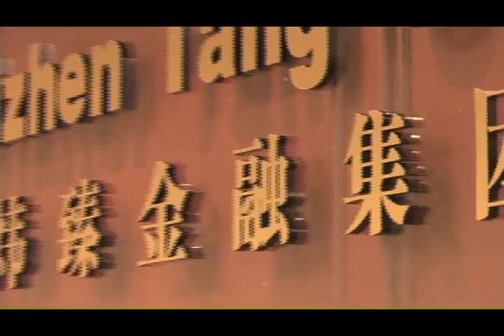唐炜臻金融集团以前在多伦多市中心的办公室 投资唐炜臻及其公司计划书及问答，投资人可以四两拨千斤，我为投资人工作谋利益，大家应该注意到我自己不融资，不拿投资人一分钱，安省证券会也禁止我融资和拿投资人的钱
唐炜臻投资是资金安全，资金利用率和效率高，流动性强，回报连续稳定，每周1% 以上，这是所有投资人的梦想，任何投资人都追求的目标。这就是投资人自1996年以来投资唐炜臻的原因，特别是加拿大多伦多华人和美国德克萨斯州的华人，他们非常聪明，实在。都是是顶尖的人物，各个领域的精英，绝对不是傻瓜和贪婪的人。唐炜臻曾经在北美掀起了两次大的投资高潮，第一次高潮是1997年投资互惠基金遭到银行的阻拦，第二次高潮遭到证券会的封杀，就像美国封杀华为，加拿大抓华为的孟晚舟。唐炜臻一心想野火烧不尽，春风吹又生，星星之火可以燎原。唐炜臻打不垮，压不倒，禁不住。唐炜臻的律师曾经说过“投资人相信唐炜臻“。

第一， 唐炜臻是谁
唐炜臻是谁？ 唐炜臻书写的“我的巴菲特财富之路“，自述的专著，最早由经济日报出版社，最近由英国伦敦的一家著名出版社 AUSTIN MACAULEY PUBLISHERS 出版，有详细的介绍和论述。

百度百科 是这样写的：”唐炜臻，荣获2008年中华十大财智人物最佳诚信奖，一位被媒体宣称的“华人巴菲特”，成功预测美国房地产经济危机， 给华人投资界带来了革命性的影响，是世界金融领域具有标志性的“中国符号”，也是海外华人中财智人物的典型代表，唐炜臻金融集团因涉嫌违规被暂停证券交易资格“  加拿大证券会在金融海啸的时机找了一批华人做替罪羊，美国司法机关把华人在美国纽约的国宝银行作为替罪羊，纽约唐人街一家社区银行2015年被联邦检察官起诉，成为2008年美国金融危机后唯一一家被起诉的银行。美国银行大了不能倒，国宝银行：小到可以进监狱 Abacus: Small Enough to Jail。 如今华为在海外发展壮大，美国用国家力量打压中兴，现在是华为。难道我们要受洋人的气和罪。
美国和加拿大罪大恶疾的是华尔街，律师和法官。美国和加拿大是银行和法庭犯罪天堂。他们剥削，压迫和掠夺第三世界人民和世界人民的财产。

唐炜臻曾含冤入狱6年，投资人蒙羞，受损失，唐炜臻自从进入加拿大司法以来，积极主动研究司法并进行实践，收获巨大。 我们华人和投资人决不放弃，要想在海外发展和生存不要以别人的意志为转移。唐炜臻起带头作用。

第二， 唐炜臻公司业务，公司提供什么样的服务
唐炜臻公司是一家金融投资咨询和托管公司，1997年2月在加拿大安省注册，有24年历史的老公司，知名度非常高，一切公开透明，有银行交易记录，法庭记录，是一个没有任何隐瞒的公司。相对来说最安全可靠。为投资人创造财富，保护他们的财产安全。唐炜臻始终坚持不赚钱不收费，投资人自由进出，把投资人的利益放在首位。
唐炜臻公司业务： 1，互惠基金托管，股票咨询，外汇买卖，每星期1% 的回报目标，年回报5%。盈利分成 25%/75%, 投资人占大头。
2， 法律咨询和托管，打官司，当事人支付一切开支，打赢按照保护的财产和经济价值25/75 分成. 当事人不投资，不负律师费，打赢官司财产 50/50 分成.
6， 中国公司和私有企业在海外上市融资和持续不断的发展咨询， 出主意和方案，融资投资人占股份50%，项目运作占股份50%。

第三， 为什么要投资唐炜臻和唐炜臻公司

第四， 投资唐炜臻和公司的好处和回报

投资唐炜臻和公司的好处很多，第一，安全，资金安全是第一重要，唐炜臻和公司处处为投资人着想，投资在自己的名下，公开透明，政府监管的行业，有法律保障，唐炜臻精通北美证券，北美金融市场和法律，有丰富的市场和加拿大和北美社会实践经验。不管投资什么都有50% 以上的年回报，连续稳定，绝不忽悠，说到做到，今天没有做到明天一定做到，补偿。

第五， 投资唐炜臻和公司的安全
唐炜臻是著名的金融企业家，对钱有特别的敏感，讲究安全，资金的流动性，波动性，公开透明和诚信，是一个可遇不可求的领袖级人物，经过实践检验的，能够经得起考验的人物。非常懂得资金的安全和安全的重要性，有很多可靠实用的方式。

第六， 常见问题与回答
1. 问：唐炜臻有很多优秀事迹和光环，是知名人物，网上可查，同时网上的负面报道铺天盖地，我们怎么相信你，不害怕。
答：网上的优秀事迹和光环是我的荣誉，骄傲，也是我能力非凡的表现，一个人不是靠骗，随便吹，忽悠就能到达这个顶峰和境界，竟是因为人怕出名，猪怕壮，人一出名就有风险。网上的恶意和负面报道完全是安省政府和法庭凭空捏造的，没有任何事实根据，每个人应该使用自己的头脑根据这些报道去独立思考，从中得到对自己有用的东西和 巨大的利用。正确使用和利用唐炜臻为自己和家人，社区谋利益。因为唐炜臻的经历多，投资人的风险就少。投资有三方面的风险，第一，是自己，投资人自己，第二是市场，唐炜臻对市场的把握和掌握程度，控制风险程度，第三，是证券会，律师和法庭的风险，最后一个人风险人们普遍忽视，无能为力，还以为是保护。如何应付和防止证券，律师和法庭是唐炜臻的特长和又一个独到之处。
2. 网上报道华人巴菲特投资人损失惨重，你是怎么解析？
2008年的股灾，金融海啸是百年不遇的天灾人祸造成的，不是唐炜臻造成的，唐炜臻不当替罪羊，全世界的投资人都蒙受了巨大的损失，巴菲特的股票价格也是拦腰，投资人损失50%。辛亏当年我有备而来，看到了海啸的到来，我和我的投资人其实躲过了一场市场的浩劫，自2006年到2009年，第一年亏，第二年平，第三年赚，投资人的钱当年是3000万投资，投资人提现3000万，丝毫没有损失，2009年初，我们用100万美元炒外汇5个星期赚500万，是一个公开的秘密，与此同时公开演示的100万美元，第一天大年初一在多伦多市中心办公室我旗开得胜赚31.8万，第二天外汇赚20万，看到石油掉的厉害，我去捞一把，接从天上掉下来的刀，亏30万，第三天公开演示赚回30万，一百万其实资金三天最多赚了49万，因为面对巨大的市场压力，投资人的恐惧和各种因素，我的公开演示成了壮举，导致了更多不安和挤兑，后来，我向投资人坦诚，用自己的房子贷款20万做种子基金，三天赚了5万赢得了投资人的信任，一个月来了数千万，要大展宏图的时候，证券会毫不犹豫置我们于死地。导致投资人的损失和血本无归，尽管如此，唐炜臻坚持对投资人负责，一定要打翻身仗，把损失夺回，给投资人一个举世闻名的，满意的答卷。
3. 证券会和法庭，网上说华人巴菲特是骗子，欺诈，你怎么解析
证券会和法庭制造了一个巨大的冤假错案，因为我是最知名的华人金融企业家，有华人巴菲特之称，打进国际金融的“中国符号“，对证券会和法庭就是巨大的财富，攻击的最大目标。他们不懂生意，也不懂金融，他们像一列火车，推土机，只要把我这样的一个知名华人放在轨道上用火车和推土机压死，压残就达到了目的。至于公平和公正都是骗人的把戏，西方社会的伎俩。很多人信以为真，崇拜西方的司法。法官和律师才是真正的骗子和诈骗犯，他们的目的就是骗取唐炜臻的名声和名誉，投资人的钱，他们是抢劫，是强盗，无法无天的真正罪犯，逍遥法外。
4. 网上这么多负面消息和报道，谁敢跟你做生意
做生意需要眼光和胆量，大多数人没有生意头脑，没有眼光，更多的人没有胆量，我只需要个别人有眼光，极个别人有胆量带头就可以星星之火燎原了，大多数人后面就跟上。我不担心，我有耐心，天生我材必有用。
5. 很多人说唐炜臻提出投资回报每周1% ，一年52% 是天方夜谭，肯定是骗人的，高回报搞风险，唐炜臻一定亏得很惨，你怎么给大家解析？
我一开始就跟大家说，投资的几个吸引人的地方，一是投资人考察的是回报，没有回报投资就没有意义，我有多大的能力，能做到多少，我就给大家说多少，至于是不是真的，能不能做到，投资人会做调查和核实。我从做互惠基金的短线投资一开始就达到了这个水平和能力，第一年发展了一百多个投资人，二十年前400万资金，引起轰动，后来，我经过反复研究股票，期权，期货和外汇做到每周1% 就更加容易，我的大投资客户跟我二十多年，还有中国股市投资二十多年不倒的资深投资人，亿万富翁。他们看到我即时和现场交易，也有美国投资人专程到多伦多了从早到晚盯着我交易，从1月22日到2月4日，连续涨9天 从 $278，000    到  $1，900，000. 有银行和投资公司的交易记录和法庭记录为证。我为什么没有做到，是因为我在做一件非凡的动作，搞大规模融资和打知名度，等待最佳机会，而不是频繁操作。我想掌握几亿，几十亿，上百亿再动手不迟，世界就是我的，就是我们投资人的。然后，证券会就把我消灭在萌芽之中，诬蔑我欺诈，毁灭我的名誉和巨大的威力。
6. 你怎么对几百个投资人负责，即使是证券会和法庭的额错，承担他们的损失？
答： 我上面说了投资有三大风险，一是投资人自己，一是市场，一是政府和法庭，唐炜臻我通过几十年的摸爬滚打，首先闯过了投资人一关，闯关了市场关，然后，就是政府和法庭大关，这是非常不容容易的，人们想都不敢想，我不但想做，做到，闯过来，只有极少数人才能达到这个境界，不到1% 的投资人和生意人才能达到，千里挑一，万里挑一的事。因为我能够闯过这么多关，赚钱就非常容易了，不想一般的人，几千万，几个亿，几十个亿也是一个小数字而已。请大家拭目以待。

OSC又称，唐炜臻最近有意重新进行投资活动，计划设立投资基金，希望吸引个人和机构投资者，并声称可提供每周1%的投资回报。
唐炜臻在发给《星报》的电邮中称，为避开OSC的禁令，计划招揽安省以外地区的投资者。他称，今次他会更“聪明”，避免OSC和法庭找他麻烦。他认为OSC发出警告，反而可以帮助他吸引更多投资者，如果投资者不听警告的话，OSC亦无计可施。

多伦多大学（University of Toronto）法学教授阿南德（Anita Anand）表示，虽然赞同OSC向公众发出警告，但基于OSC目前的权限，除了警告也没有别的方法。

唐炜臻投资与信息咨询公司
地址; 55 Temple Bar Crescent， Scarborough， Toronto   , Ontario , Canada M1W 2B4